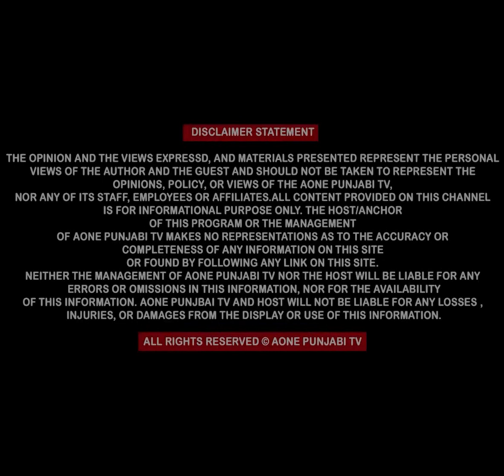ਐੱਸਟੀਐੱਫ ਦੀ ਟੀਮ ਨੇ ਕੀਤੀ ਵੱਡੀ ਕਾਰਵਾਈ150 ਕਿਲੋ ਹੈਰੋ*ਇਨ ਸਮੇਤ ਇੱਕ ਨ*ਸ਼ਾ ਤਸਕਰ ਕਾਬੂ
ਐੱਸਟੀਐੱਫ ਦੀ ਟੀਮ ਨੇ ਕੀਤੀ ਵੱਡੀ ਕਾਰਵਾਈ
150 ਕਿਲੋ ਹੈਰੋ*ਇਨ ਸਮੇਤ ਇੱਕ ਨ*ਸ਼ਾ ਤਸਕਰ ਕਾਬੂ